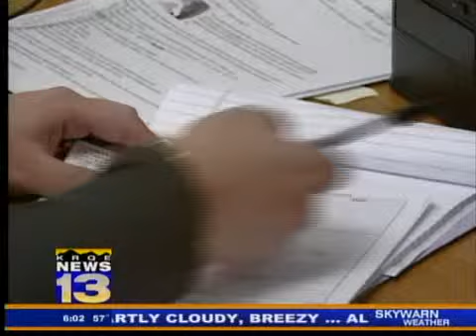Presbyterian opens H1N1 question line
A group of nurses at Presbyterian Hospital are taking questions from people concerned they or their loved ones might have the H1N1 flu.